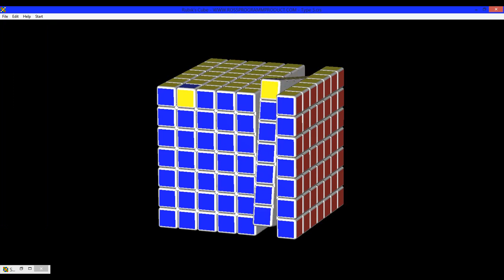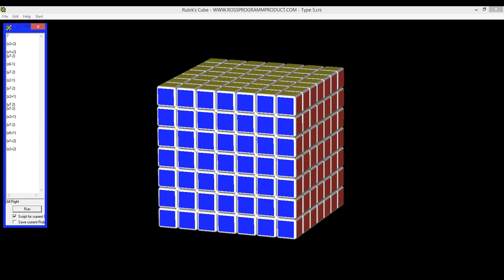Mas Que Cubos - Cubo Rubik 7x7x7 #34 | El Friki de los Cubos